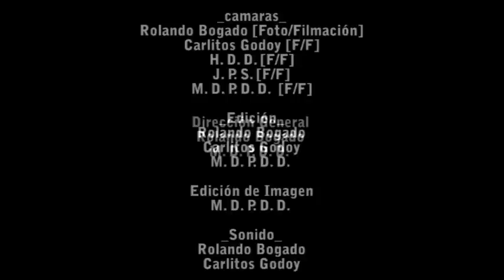LBOtv 2011 (3) / OLIMPIA vs Sportivo Abandono y sin aguante / Fecha 16 / Aper. 2011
OLIMPIA vs Sp. Abandono y sin aguante.
27-abril-2011
Estadio Feliciano Cáceres
Goles: 6' Julio César Cáceres (O), 15' Escalante (SL), 42' Matías Donnet (O), 71' Vladimir Marín (O) y 85' Matías Donnet (O)
Final: Olimpia (4) - Sp. Abandono (1)

INCLUYE: SALUDOS DE RICARDO "EL MONO" TAVARELLI, PABLO DANIEL ZEBALLOS...